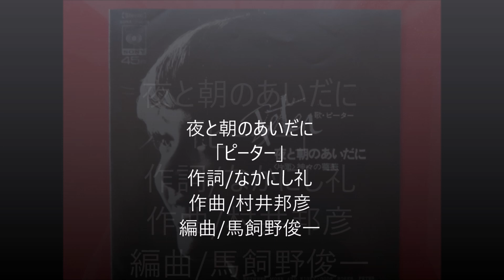夜と朝のあいだに「ピーター」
作詞 作曲 編曲共に神秘的な世界へ誘うような不思議な曲です。